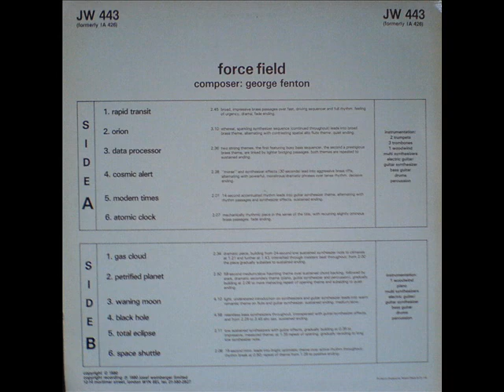George Fenton - Total Eclipse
George Fenton - Total Eclipse (1980)

From the Production Library album "Force Field," released both as JW Music Library ‎- JW 443 and Impress ‎- IA 426.

Composed by George Fenton, aka George Richard Ian Howe (BMI)